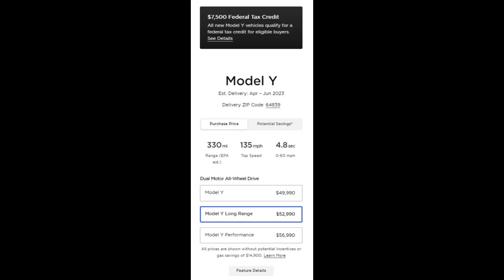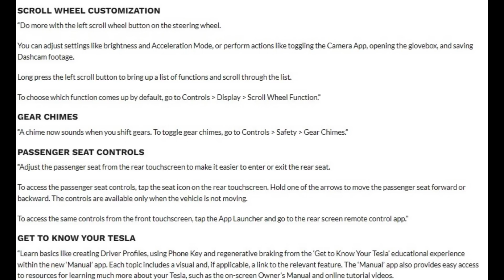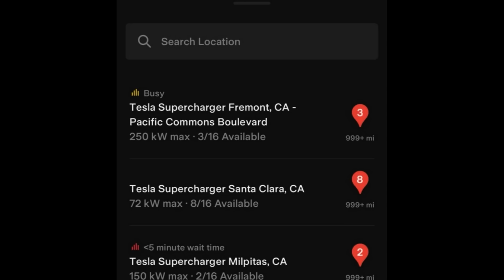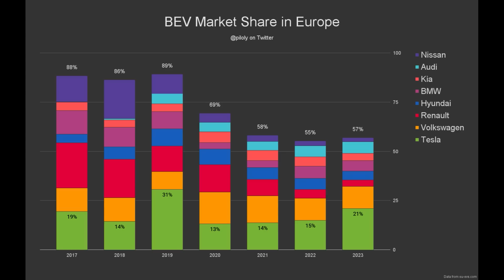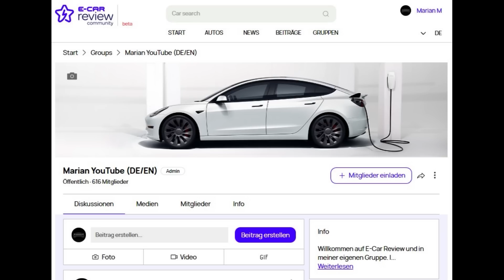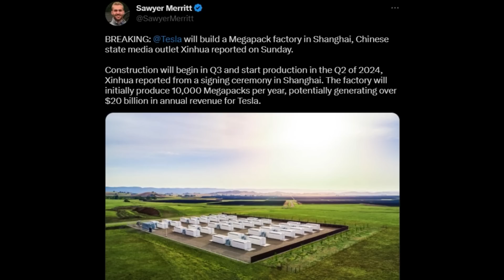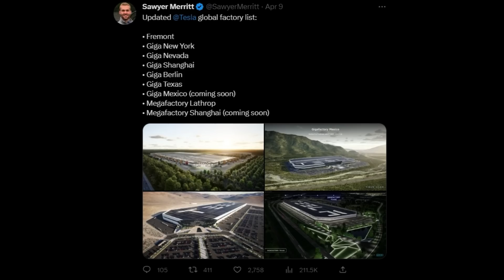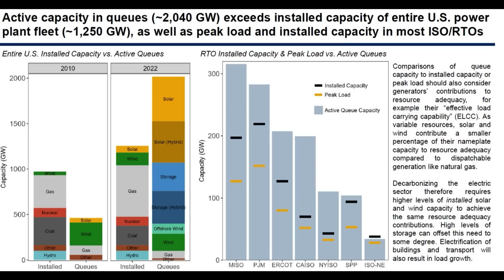TESLA - App Update & Software Updates - Marktanteile wachsen - Megapack China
00:00 Begrüßung
00:23 4680 Model Y
00:59 Software Updates
01:51 Supercharger Wartezeit
02:47 Marktanteile
04:31 Megapack China
06:48 Energiewende USA